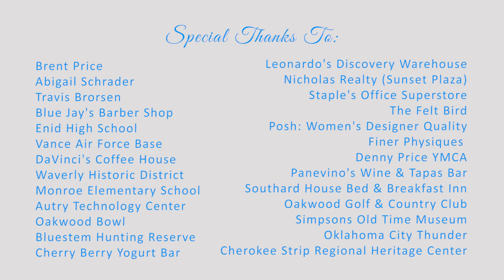Enid, We Got It!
Enid, Oklahoma is a growing micropolitan community located north of Oklahoma City.  As the fastest growing 6A school in the state Enid has built 2 new elementary schools and a new University Center at Enid High School to accommodate the growth.  To learn more about this vibrant community